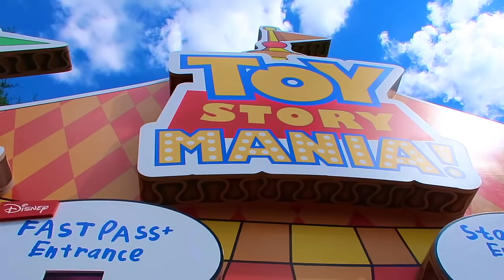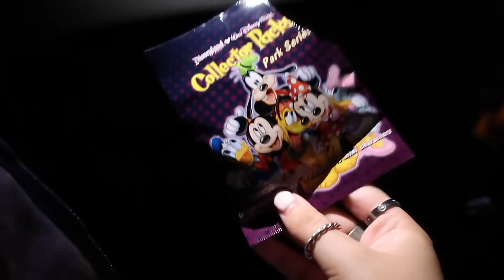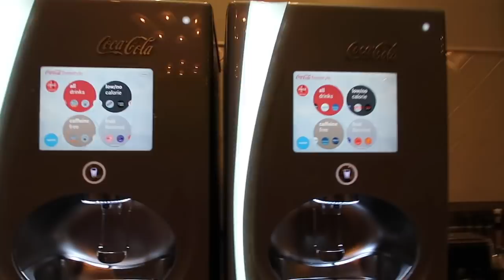DAY 20 VLOG 13 MINUTE TOWER OF TERROR WAIT DISNEY WORLD AUGUST 2018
Today we drove to Hollywood studios because their bus situation is EXTREMELY messed up right now due to construction. The storm troopers were coming in just as we were! We had a wonderful lunch at 50's prime time cafe. We of course got the PB&J shake!! so delicious. I had to eat DOUBLE the amount of vegetables. Then we headed over to toy story land. We rode toy story mania (I won of course), then slinky dog dash, then alien swirling saucers! Erik got to vlog again too. He loves vlogging now. When we did one mans dream, we came out to a tsunami. After that I rode rock n rollercoaster, tower of terror then we went home! Erik opened up some mystery figurines. Me and mommy ended the night getting some late night snacks at gasparillas!